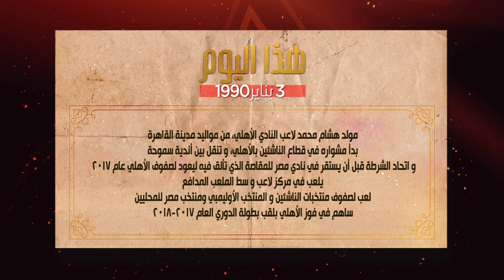📅 هذا اليوم 3 يناير 1990 مولد هشام محمد لاعب النادي الأهلى